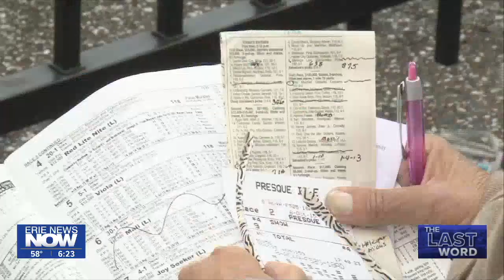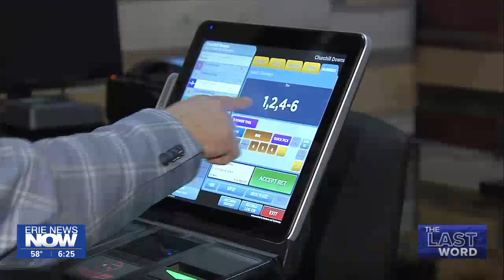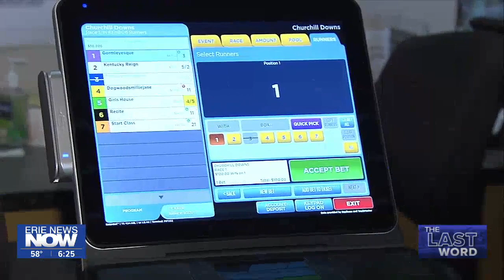Choosing a Winner for the Kentucky Derby